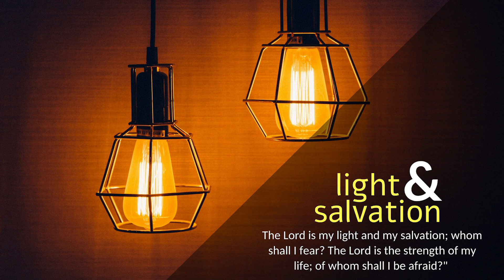CARMEL LIGHT I A light for revelation to the Gentiles I December 29 I Luke 2: 22-35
“A light for revelation to the Gentiles.”

When the time came for their purification according to the Law of Moses, the parents of Jesus brought him up to Jerusalem to present him to the Lord (as it is written in the Law of the Lord, “Every male who first opens the womb shall be called holy to the Lord”) and to offer a sacrifice according to what is said in the Law of the Lord, “a pair of turtle-doves, or two young pigeons”. Now there was a man in Jerusalem, whose name was Simeon, and this man was righteous and devout, waiting for the consolation of Israel, and the Holy Spirit was upon him. And it had been revealed to him by the Holy Spirit that he would not see death before he had seen the Lord’s Christ. And he came in the Spirit into the temple, and when the parents brought in the child Jesus, to do for him according to the custom of the Law, he took him up in his arms and blessed God and said, “Lord, now you are letting your servant depart in peace, according to your word; for my eyes have seen your salvation that you have prepared in the presence of all peoples, a light for revelation to the Gentiles, and for glory to your people Israel.” And his father and his mother marvelled. at what was said about him.  And Simeon blessed them and said to Mary his mother, “Behold, this child is appointed for the fall and rising of many in Israel, and for a sign that is opposed (and a sword will pierce through your own soul also), so that thoughts from many hearts may be revealed.”